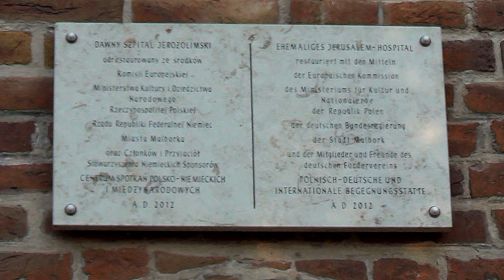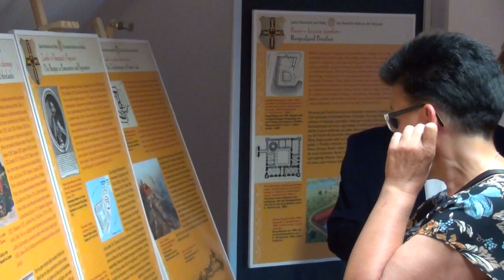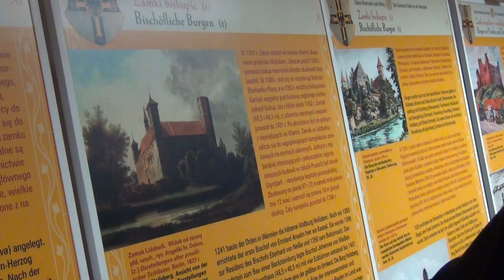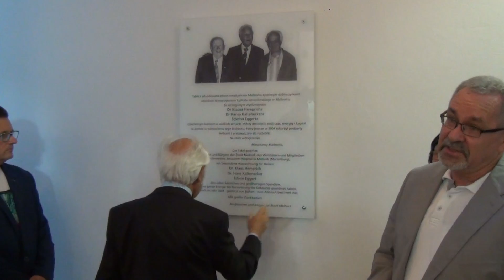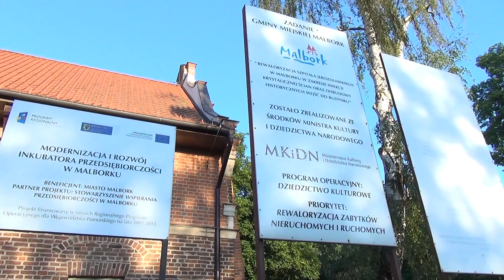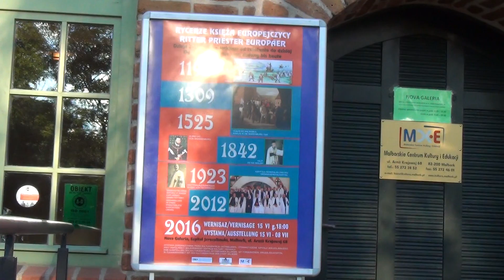Rycerze, księża europejczycy – dzieje Zakonu Niemieckiego. Historia warta poznania – 15.06.2016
Wernisaż  przyciągnął wielu mieszkańców i turystów zainteresowanych średniowieczną historią, a zwłaszcza dziejami rycerstwa. Zwiedzający wysłuchali krótkiego wykładu oraz wzięli udział w odsłonięciu tablicy pamiątkowej działaczy zasłużonych dla ratowania dziedzictwa kulturowego i materialnego Malborka.